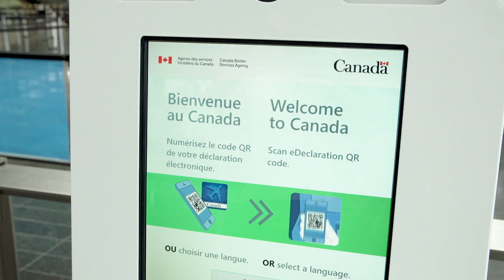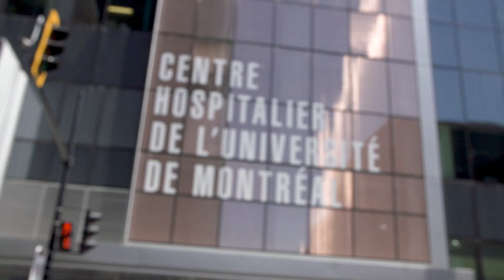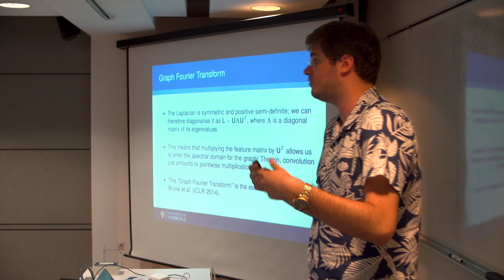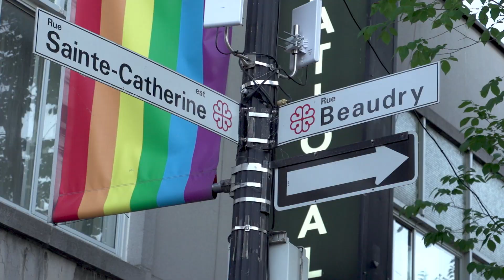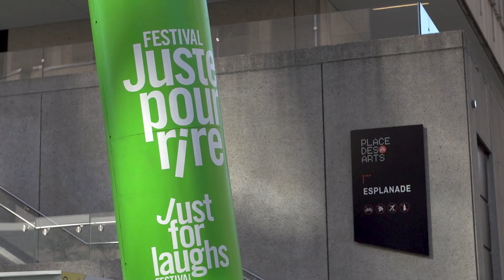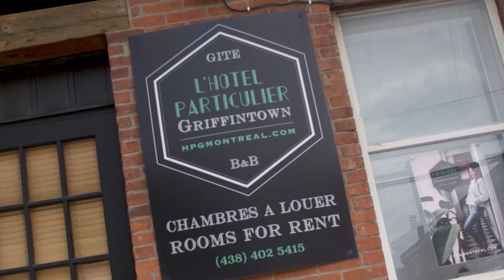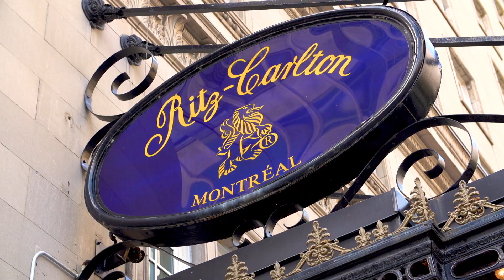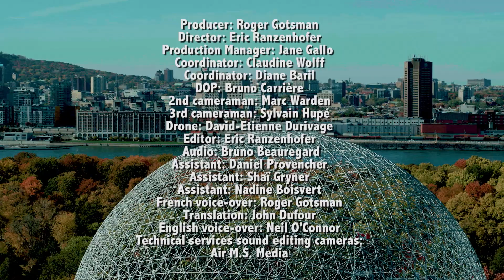Montréal, metropolis of talent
Montréal featured on Air France flights: this short feature, Montréal, métropole de talents (Montréal, the city of talent), produced by Roger Gotsman is for tourists and business travellers alike.
We are the official economic promotion agency for Greater Montréal.